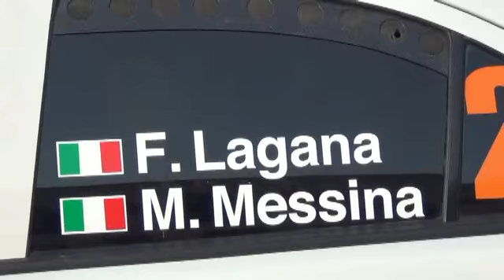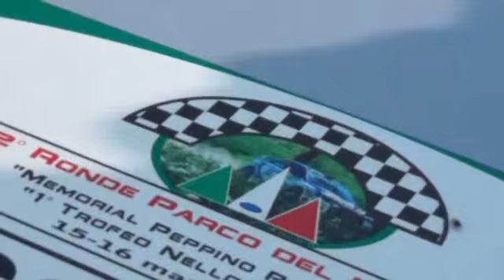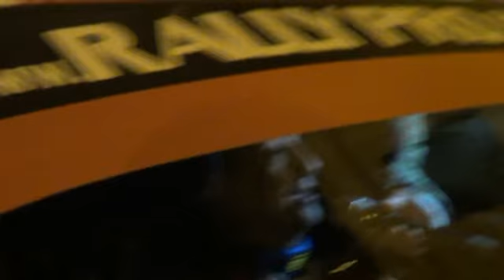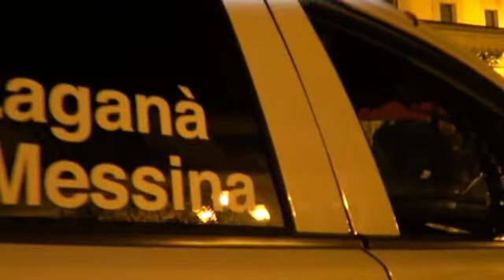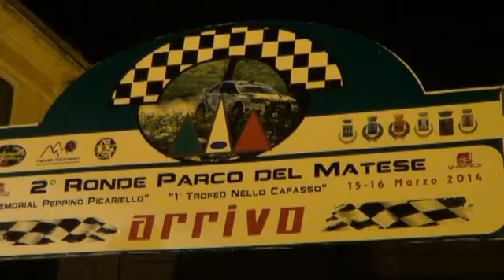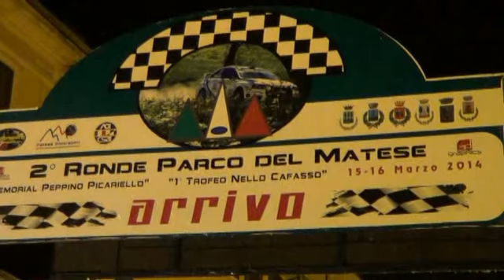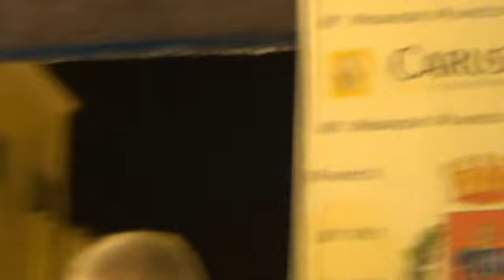LAGANA'- MESSINA ESTERNE RONDE PARCO DEL MATESE 2014